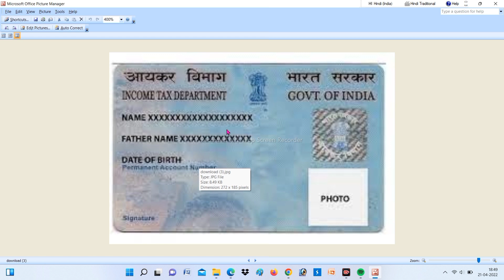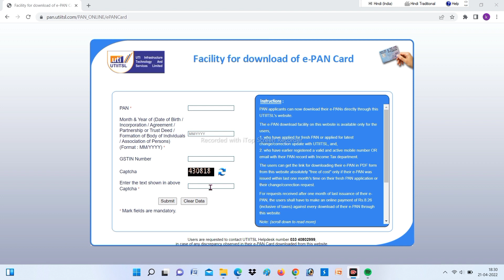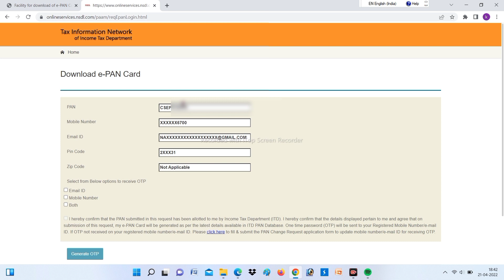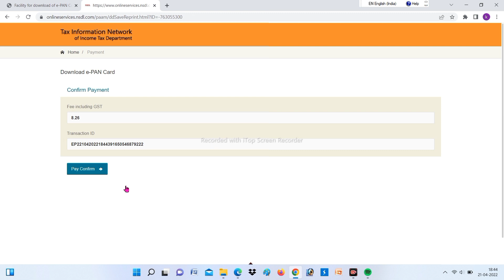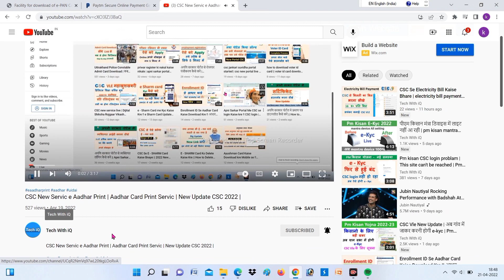Pan card new update | जब चाहे डाउनलोड करें | how to download e pan card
pan card me photo singnature kaise upload kre
pan card
pan card
ishan llb
ishan
download pan card uti
tech news
technology
pan card latest news
pan card update
pan download
lucky rj
pan card
pan card correction online
aadhar card
aadhar card and pan link by biometric authentication
csc se 1 ghante me pan card kaise banaye
how to link aadhar and pan card by biometric authentication
pan card correction ekyc se